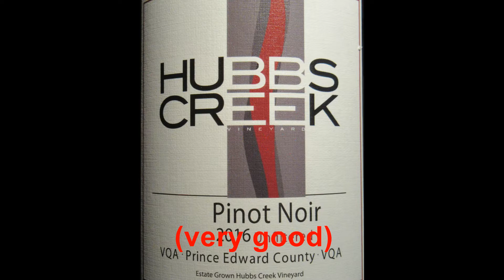Hubbs Creek 2016 Pinot Noir Unfiltered (Ontario Wine Review #380)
In this week's video I talk about the Hubbs Creek 2016 Pinot Noir Unfiltered ($32.95 each - available at the winery).

Join Michael Pinkus, the Grape Guy, every Wednesday as he reviews another bottle of interesting, exciting and always delicious Ontario wine.

Also listen to the PODCAST:
“Two Guys Talking Wine” on SoundCloud: